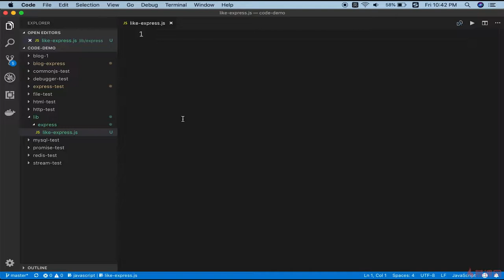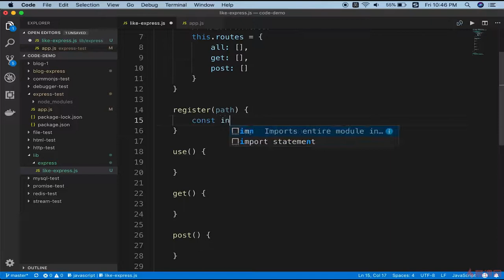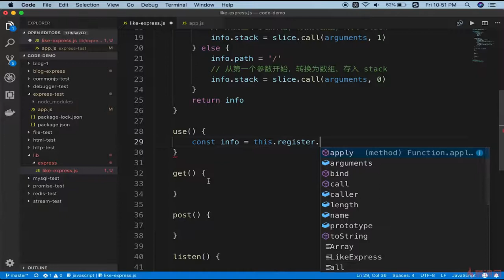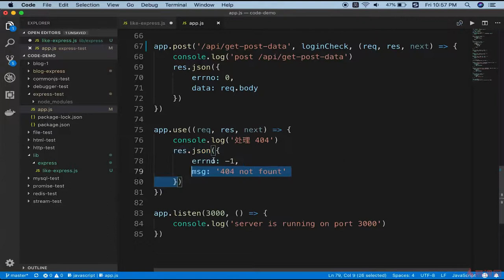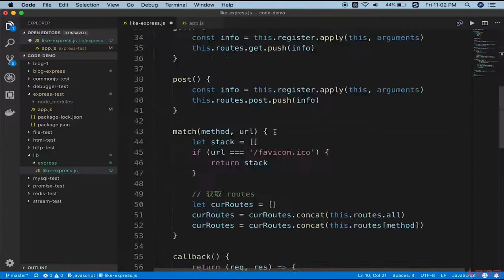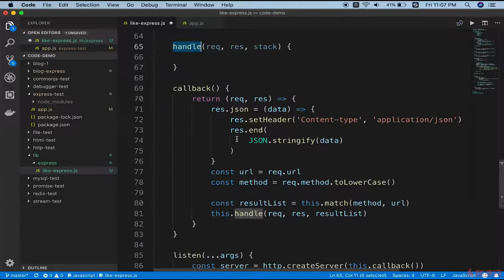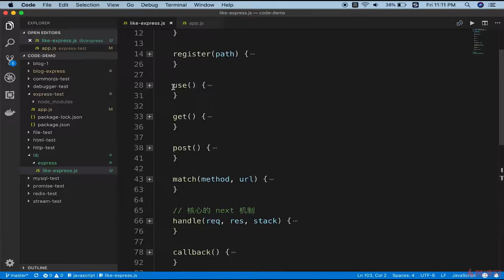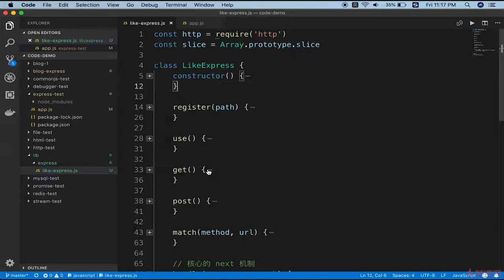9.15 使用 express 重构博客项目 | 中间件原理 代码实现 —— Node.js 从零开发个人博客项目